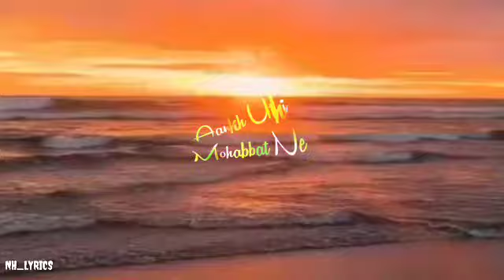🥀 New Song lyrics Aesthetic status| WhatsApp status| l0ve Song Lofi Song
KADAPA

Time:9:23am
Date:5/8/22

Dislike

Save

Report

NH_Lyrics

Comments

Description

🥀 New Song lyrics Aesthetic status| WhatsApp status| Love Song Lofi Song |

Likes

Views

2022

{Follow me my 2nd channel}.

 { INSTRAGRAM }

Your Queries {
Aesthetic  status
 New song status
Emotional Love song status
 WhatsApp status
Aesthetic sad status
Romantic  Love songs  status
 Aesthetic  lofi Lyrics status
  New aesthetic feeling  status
 New song status 2022
new  Aesthetic WhatsApp lyrics status
All Aesthetic status }😘😘

THANK____FOR____WATCHING___MY___VIDEOS

                   KEEP💗SUPPORTING💓GUYS